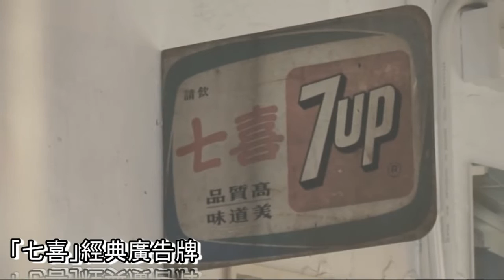Assignment video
Goods of Desire (Unofficial video)